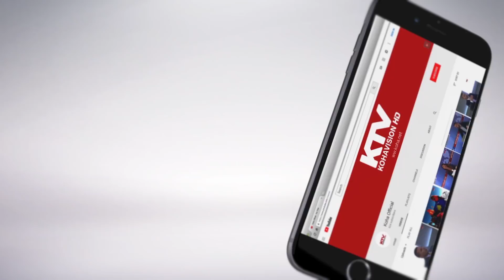Interaktiv - Gazmend Syla 10.10.2018